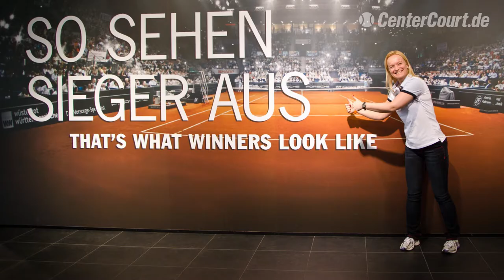Pekto Meet&Greet Stuttgart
Im Rahmen des Porsche Grand Prix in Stuttgart hatten CenterCourt.de und adidas ein Meet&Greet mit Andrea Petkovic verlost. Die Gewinnerin, seit Jahren eingefleischter Fan von Petko, war Claudia aus Dortmund. Dank ihres Gewinns durfte sie 2 Tage lang VIP-Status genießen und ganz nah am Court und an den Stars der WTA Tour sein. Neben dem eigentlichen Meet&Greet und dem Besuch der Players Party wurde das komplette Angebot des toll organisierten Turniers von Stuttgart genutzt. Zusätzlich hat Claudia die Aufgabe übernommen und Petko das von euch gestaltete Fan-Shirt zu überreichen.  Krönender Abschluss war natürlich das Match von Andrea Petkovic gegen ihre Freundin Ana Ivanovic, das leider verloren ging.

Im Video seht ihr jetzt wie das Meet&Greet ablief, wie begehrt und trotzdem bodenständig Petko ist und wie Claudia ihren Gewinn genossen hat. Vor allem aber seht ihr das es sich sehr lohnt bei den CenterCourt.de Gewinnspielen mit zu machen! vorbei und mit etwas Glück seid ihr nächstes mal die Glücklichen!